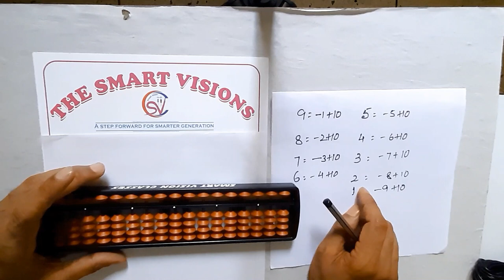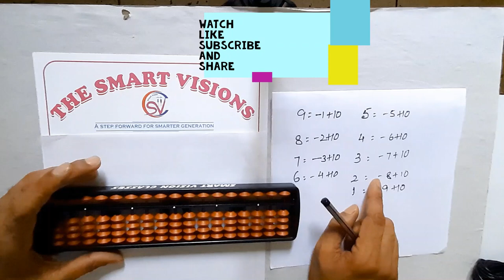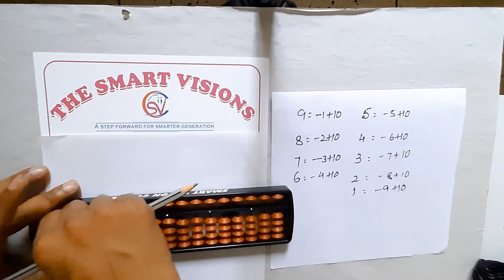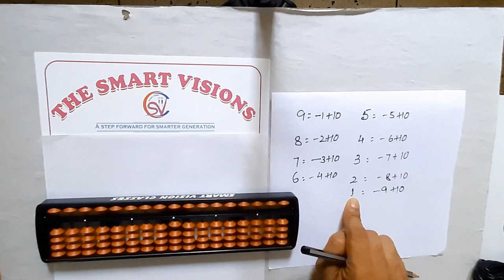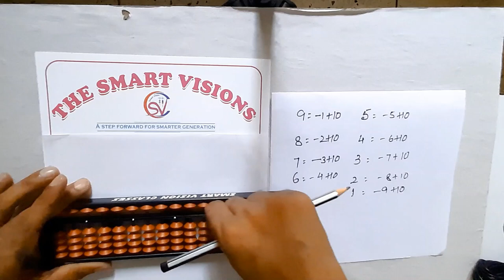ABACUS ADDITION BY CARRYING, ADDITION USING COMPLIMENTS 10, BIG FRIENDS IN ABACUS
BIG FRIENDS PART II, ADDITION OF 5, 4, 3, 2, 1 USING BIG FRIENDS FORMULAE